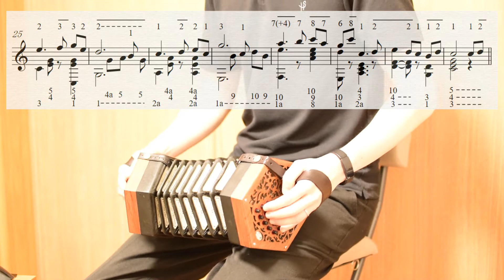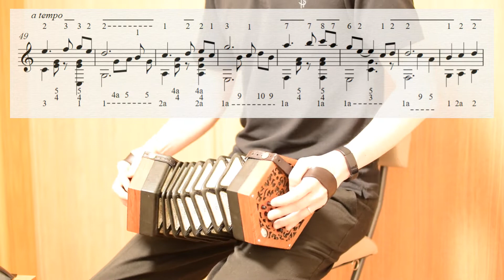コンサーティーナのための幻想プレリュードⅣ【楽譜付き】Fantasy Prelude for Anglo Concertina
Fantasy Prelude for Concertina IV
コンサーティーナのための幻想プレリュードⅣ　Allegretto Espressivo
ハ長調でシンプルかつ情感たっぷりな曲ができました。

使用楽器：Anglo Concertina 30 button (C/G) Frank Edgley Heritage Model
※Gary Coover氏の記譜法を参考にして、ボタンや押し引きを表しています。

I composed and played the tune on Anglo Concertina (Irish instrument).
You can download the sheet music from the following URL.

コンサーティーナで「カッシーワのテーマ(勇者の詩ver.)」 The Legend of Zelda : Breath of the Wild / Kass's Theme on Concertina